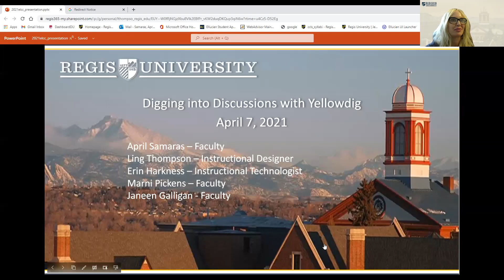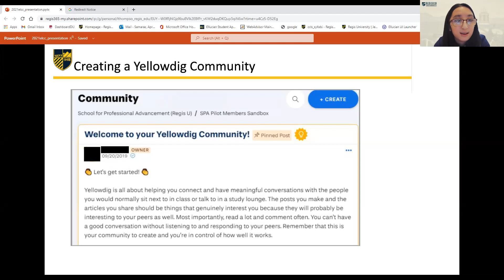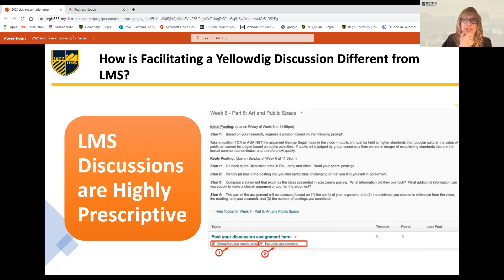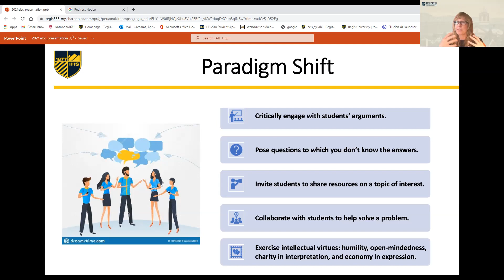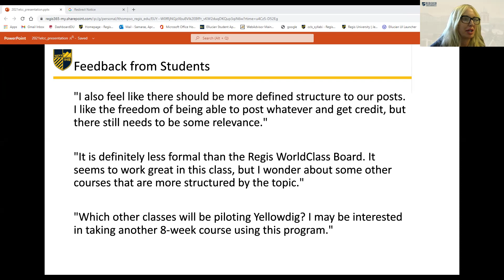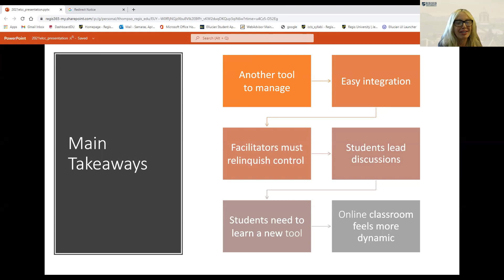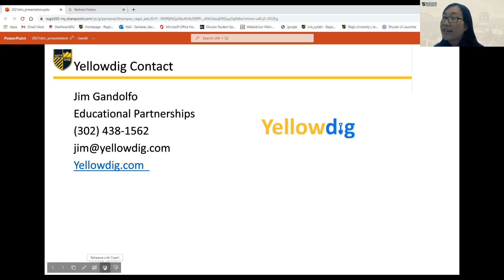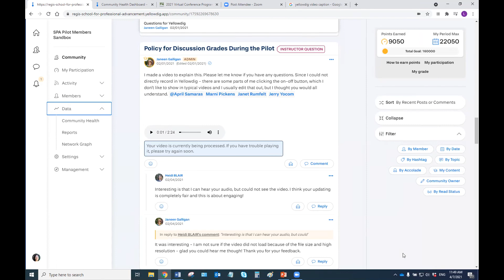Digging into Discussions with Yellowdig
Part of the 2021 Virtual Conference, a collaboration between NW/MET, NWeLearn, and eLCC.

SPEAKERS: Janeen Galligan, Marnie Pickens, Ling Thompson, April Samaras, and Erin Harkness, Regis University
DESCRIPTION: Are you looking for an alternative to the traditional discussion boards built in to your LMS? Come check out Yellowdig, a gamified discussion platform that encourages community building. Panelists will share with you what Yellowdig is, how it works and their experience using Yellowdig. Regis University faculty and course designers are piloting Yellowdig in four accelerated (8-week) liberal arts classes. Hear what they have to say about the application, what students think about the tool, and see if it is something that would be of interest to your organization.